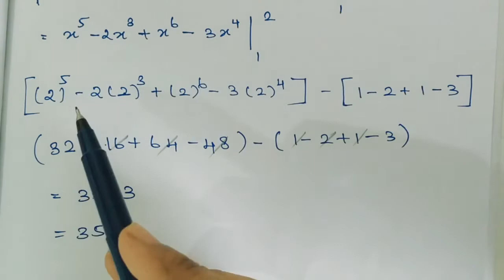Line integral - Vector Calculus | Concept & Example problem's | in tamil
I have attached my page links below view it.
            IN THIS VIDEO WE ARE GOING TO DISCUSS ABOUT LINE INTEGRAL IN TAMIL

Facebook page: engineering maths (you can follow me in this page)

Hello friends…
I am sure this video will be useful for you to upgrade your knowledge.
If you like my videos please like, comment, share my videos it will be a encouragement for me to give you more shortcut tricks and math’s related updates not only tricks. I will upload detailed solutions about each topic. If you like my video comment about the video in the comment section.